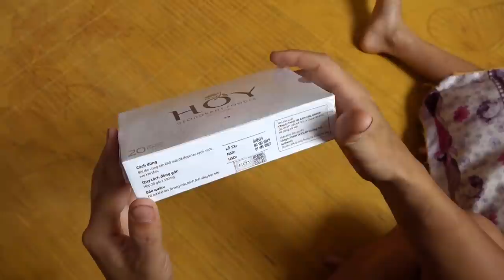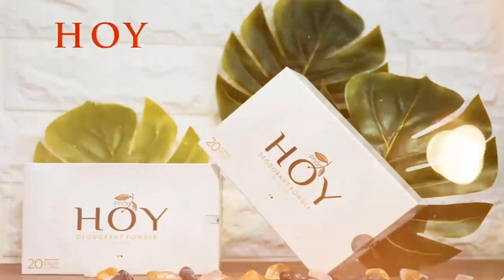Bí Mật Của Mao Ca Giờ Mới Tiết Lộ